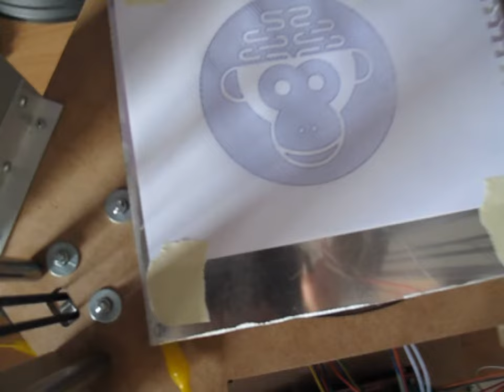3D printer drawing test ("Monkey Brain")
Taped the ball pen to hotend of the Delta 3D printer I built to test the movement accuracy.
The drawing is logo from Cortex podcast I drew in Inkscape and exported using Gcodetools extension.

I had some issues with the camera focus so the video is a bit blurred.